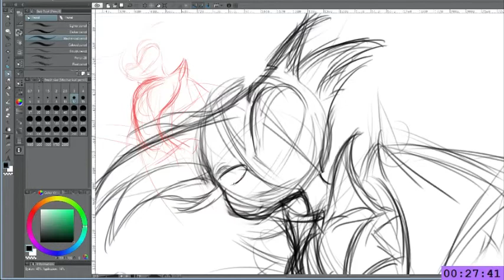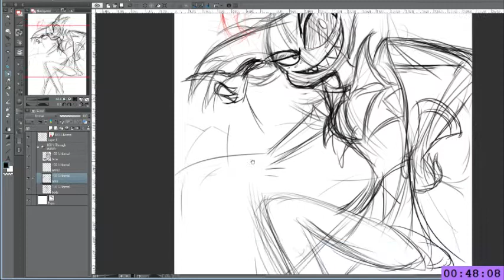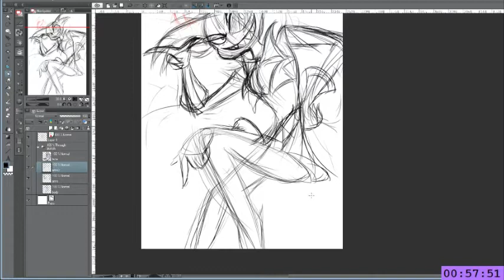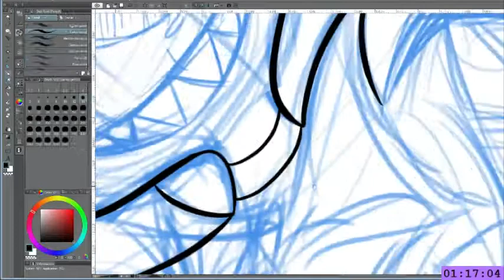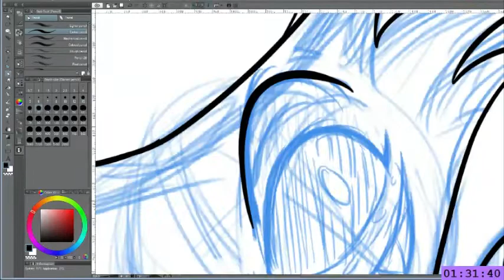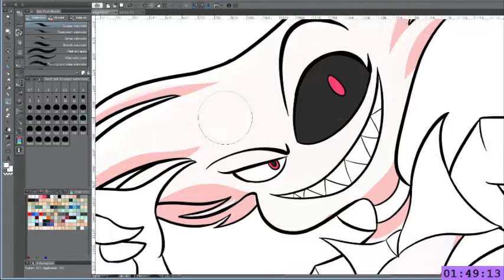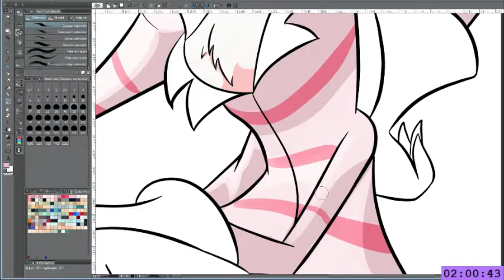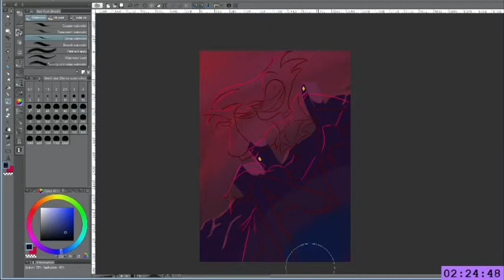"Angel Dust" from Hazbin Hotel [Digital Art Timelapse]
Music (Title - Source | Artist):
Pedestrians Crossing - Skullgirls | Brenton Kossak & Blaine McGurty
Ripple Red - Kirby Triple Deluxe | Jun Ishikawa & Hirokazu Ando
Mementos - Persona 5 | Shoji Meguro
Nobody Here - Chuck Person's Eccojams Vol. 1 | Chuck Person
Battlecry - Nujabes